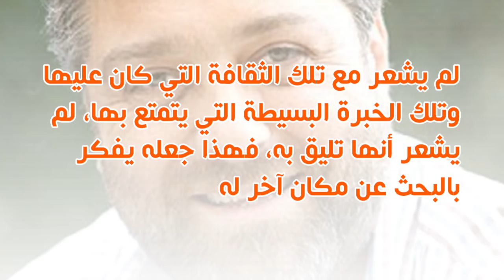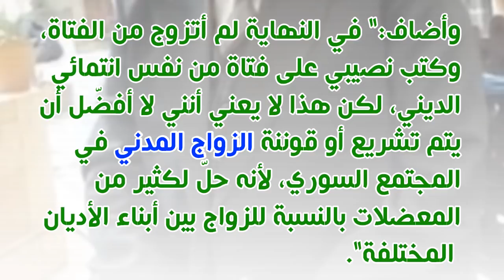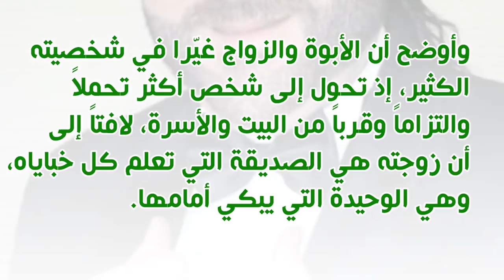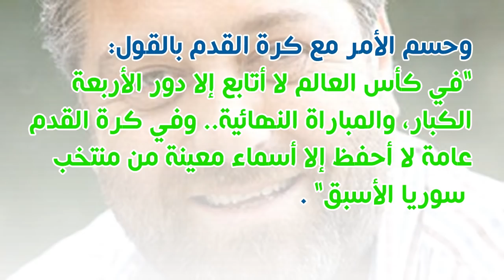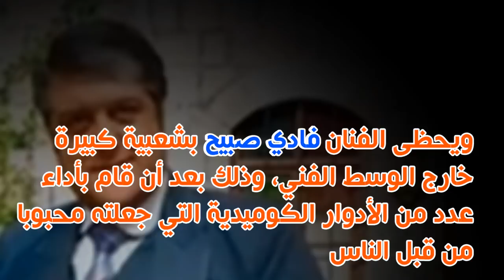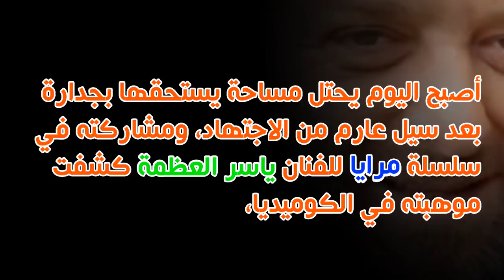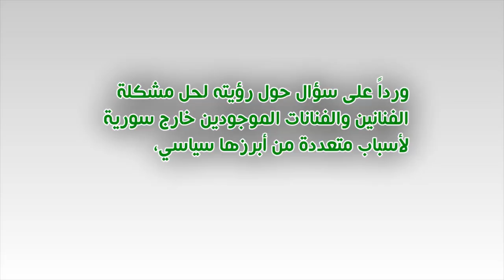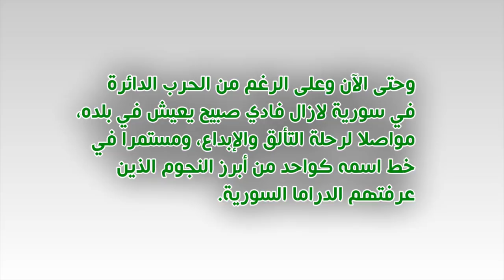اشتهر بالكوميديا وقصة حب وزواج وبدايته الفنية وعلاقته بكرة القدم وما لا تعرفه عن الفنان فادي صبيح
سوف نستعرض في هذا الفيديو قصة حب الفنان فادي صبيح بفتاة في بداية عمره التي استمرت حوالي 6 سنوات قبل زواجه من زوجته الحالية والتي انجب منها ولدان وعلاقته بالرياضة وكرة القدم وبدايته ومشواره واعماله الفنية التي استمرت حوالي 20 عاما ومعلومات قد تكون لاول مرة تعرفها عنه